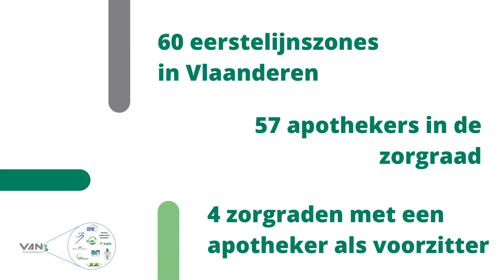Vanaf 1 juli 2020: officiële erkenning zorgraden